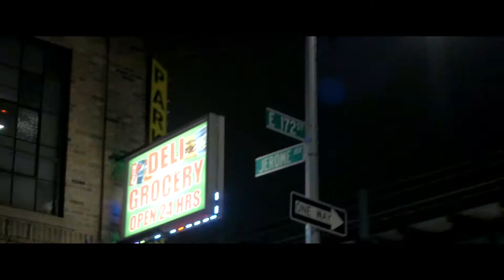WHY WOULD YOU HATE | STREAM | MELO B. & M.EYE